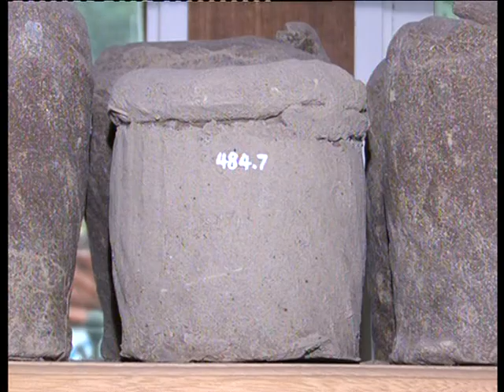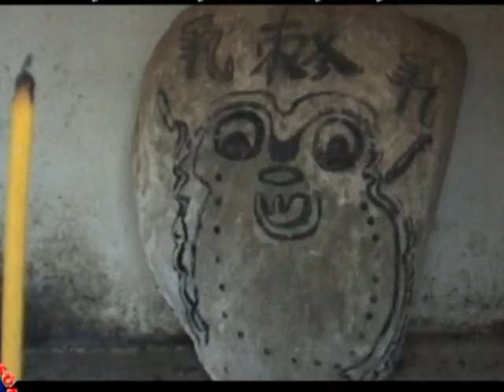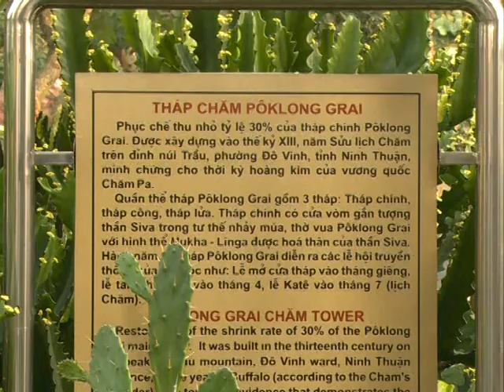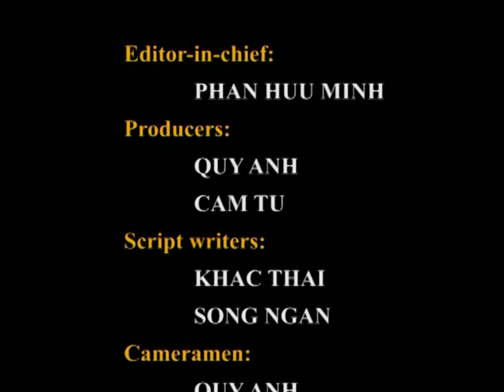Museum of the Cultures of VietNam`s ethnic groups Episode 10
The Evergreen cactus on the White sand dune - Museum of the Cultures of VietNam`s ethnic groups Episode 10